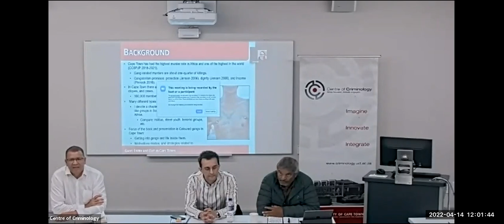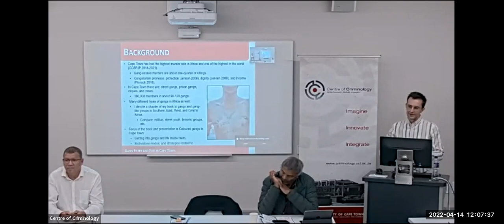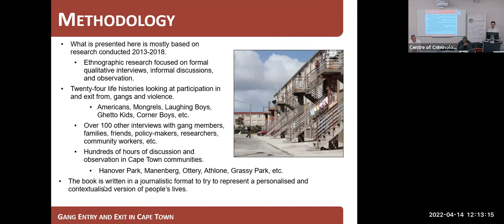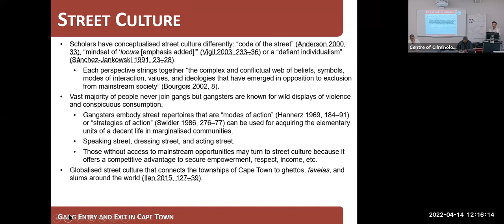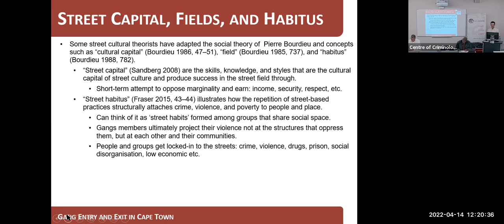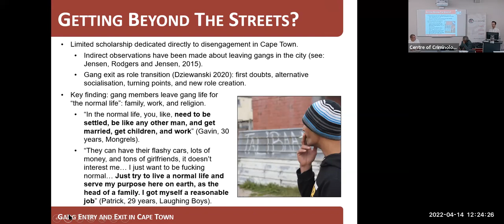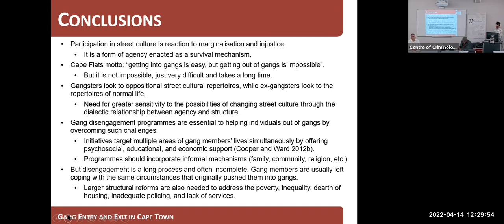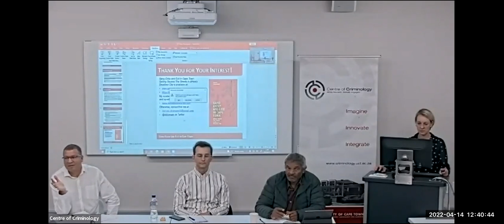Gang Entry and Exit in Cape Town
Dr Dariusz Dziewanski in conversation with Jeremy Veary. A Hybrid Book Launch